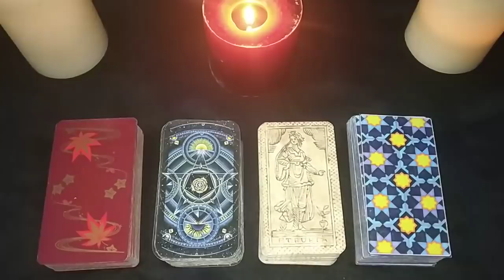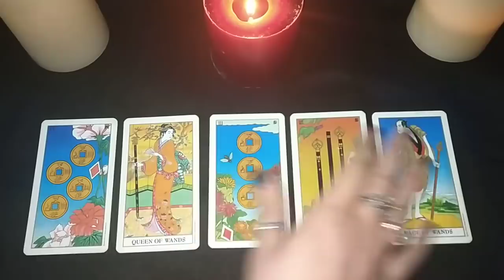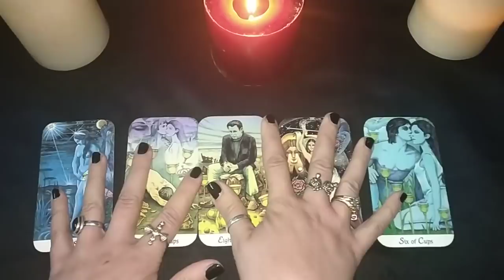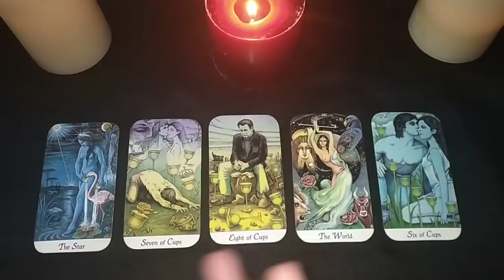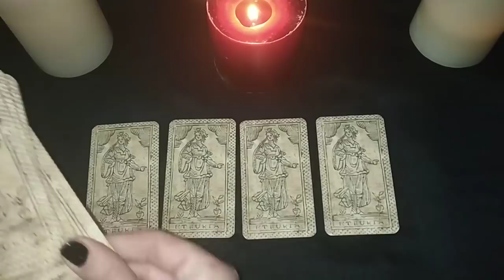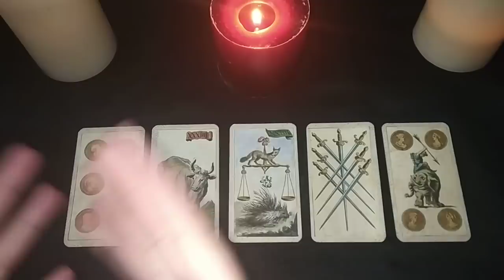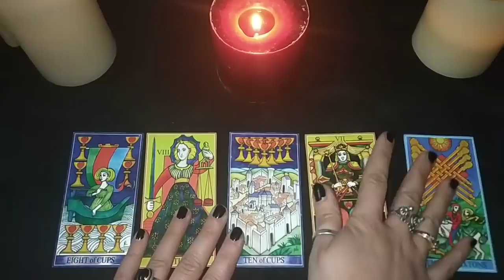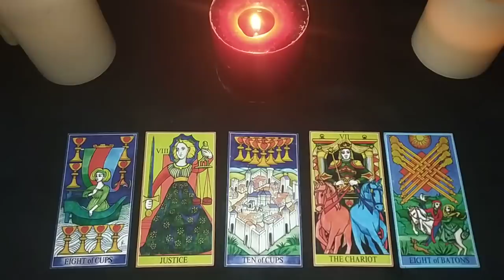TAROT READING "THINK OF A PERSON. THIS IS THEIR MESSAGE."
CHOICE 1 - 1:30
CHOICE 2 - 5:50
CHOICE 3 - 9:20
CHOICE 4 - 13:35

Pick a deck readings uploaded every day!